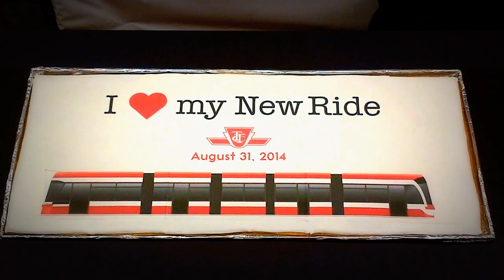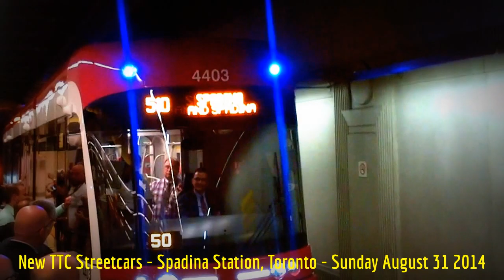HiMY SYeD -- New TTC Streetcars, Spadina Station, Toronto Ontario Canada, Sunday August 31 2014